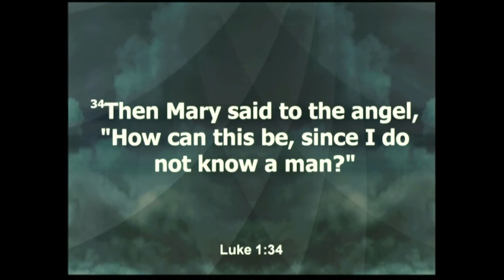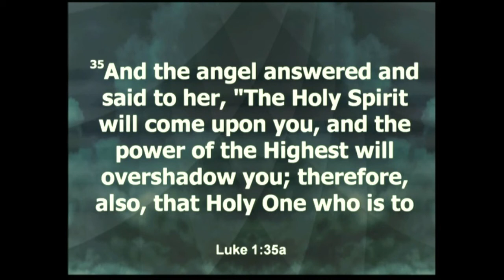Sunday, October 14 Minister Daphne Johnson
Christ The King Baptist Church-Women's Month